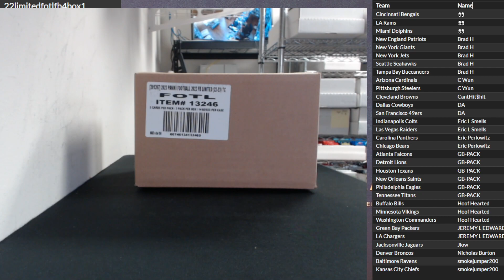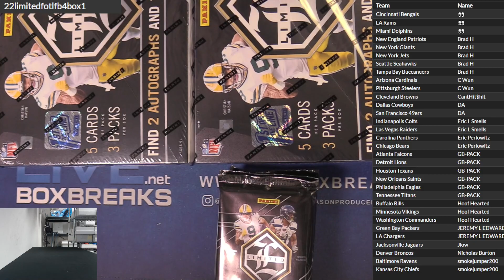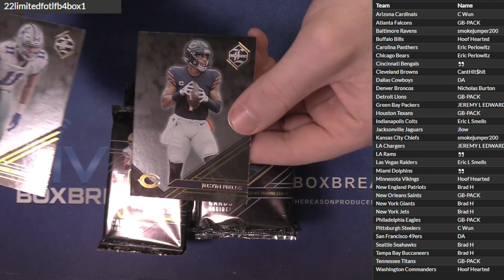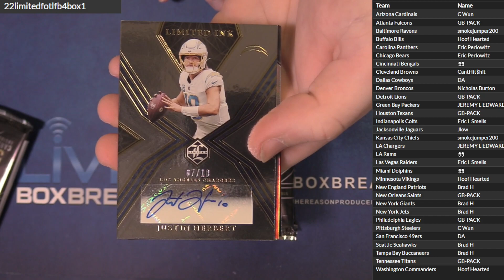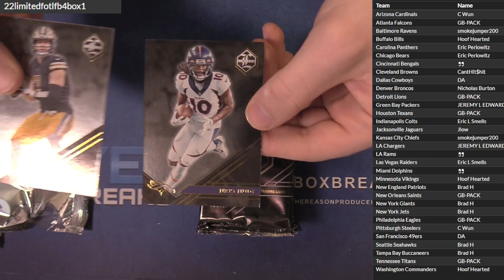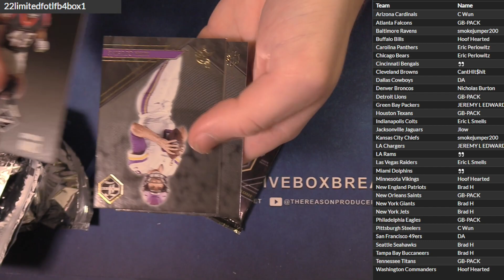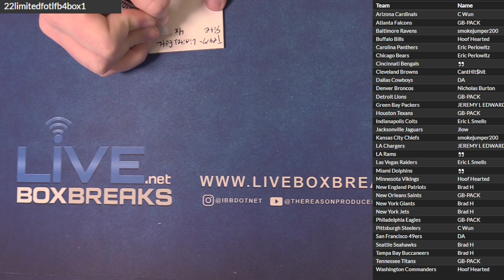2022 Limited FOTL Football 4x Box Random Team #1 LBB